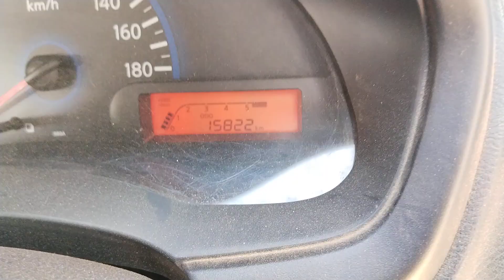2018 DATSUN GoPlus T Coimbatore